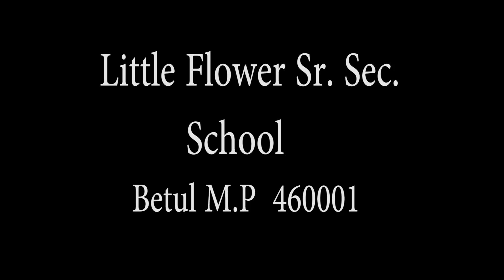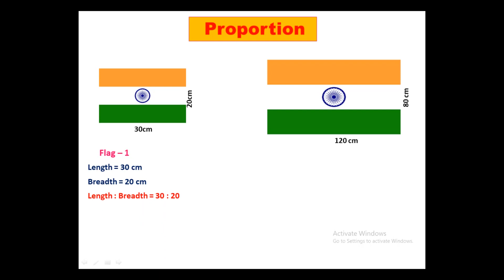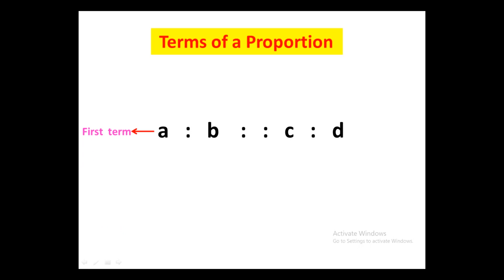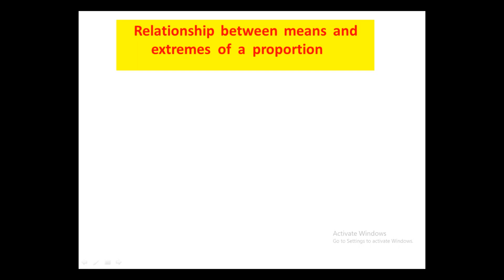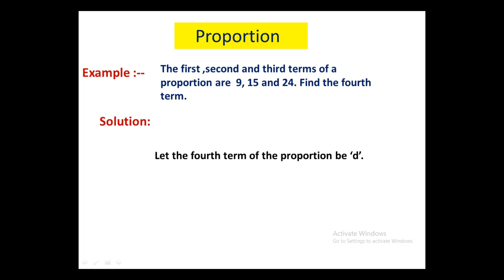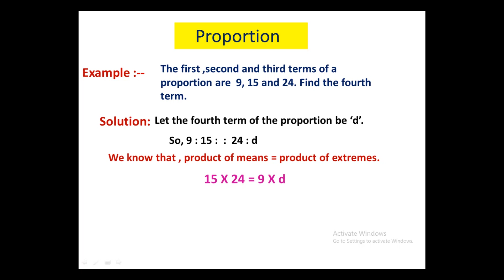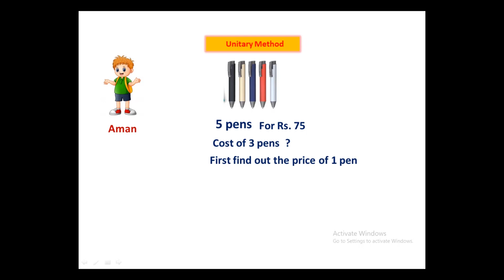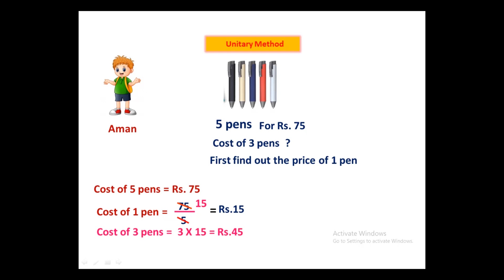STD 5 MATHS CH 2 PROPORTION PART 2